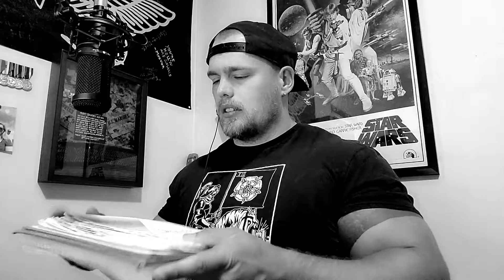The Pen In Your Hand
Today I tackle a few questions that have been around for a long time. This is one of those shows and topics that get me really heated. But today is one of those pure motivation days that I live for!

Please if you don't mind take just a second and share this. It helps me and the channel grow!

If you want to snag some of the show's merch you can do that